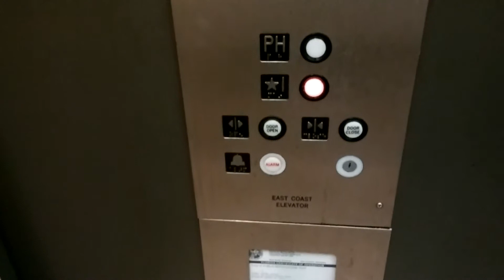Riding a elevator (Elevator youtuber parody)